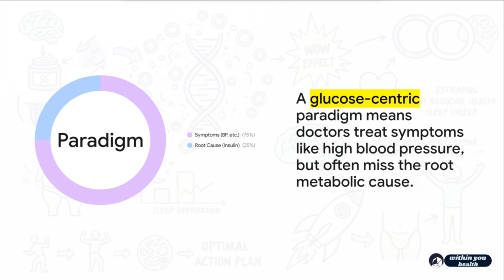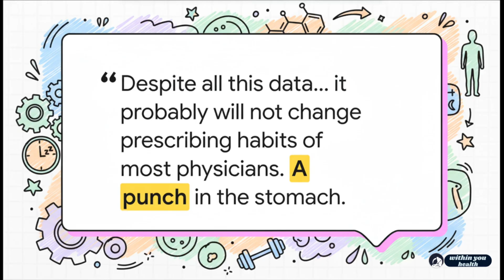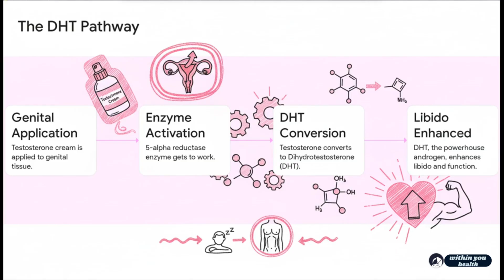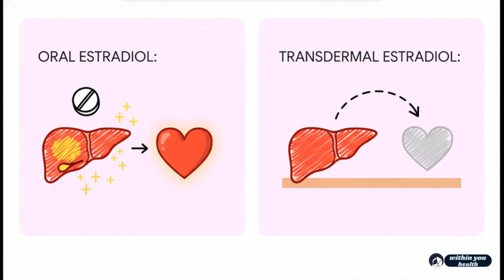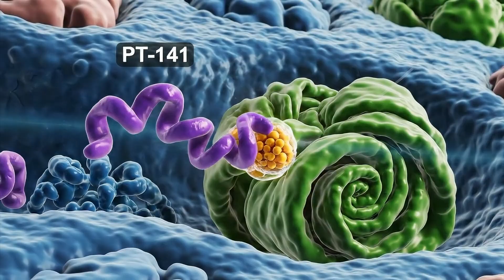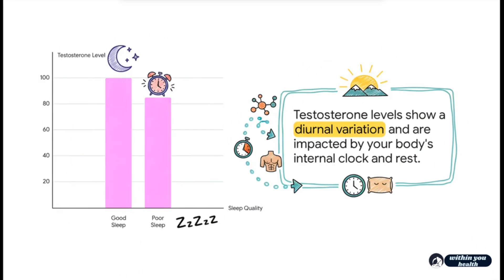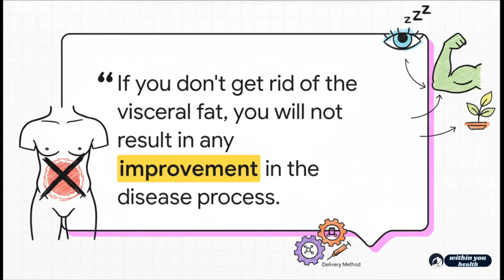5 Alpha Reductase: The Enzyme That Controls Your Sex Life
In this video, learn how compounded creams activate this "wow effect" locally. Plus, we explore why men need estrogen for erections, the heart benefits of oral estradiol, and how PT-141 peptides fix low desire . Stop settling for "normal".